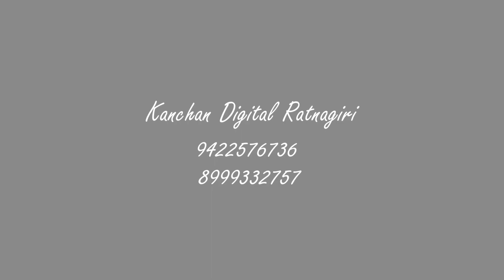Kanchan digital : राहुल विष्णू पाडावे मिरजोळे पाडावेवाडी रत्नागिरी देखावा श्री संत गोरा कुंभार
कांचन डिजिटल तर्फे भव्य घरगुती गणेशोत्सव सजावट स्पर्धा भाग घेतलेले
  राहुल विष्णू पाडावे मिरजोळे पाडावेवाडी रत्नागिरी एकता परिवार-चलचित्र देखावा श्री संत गोरा कुंभार